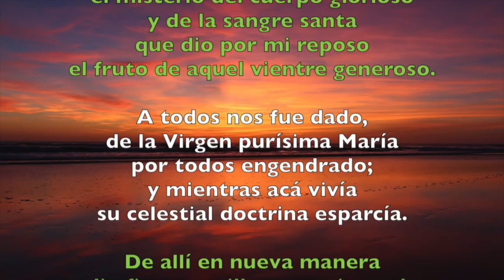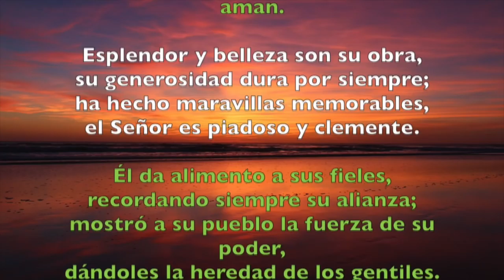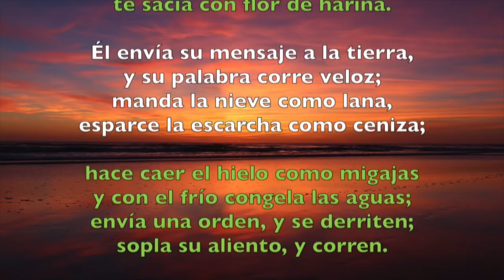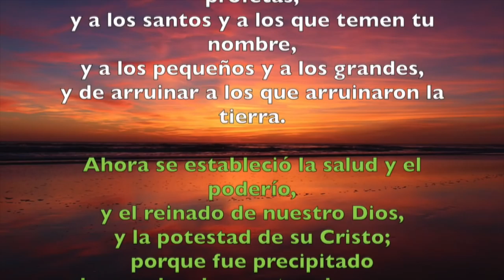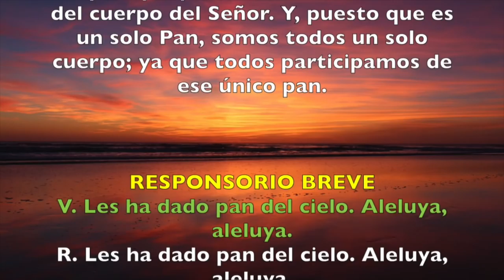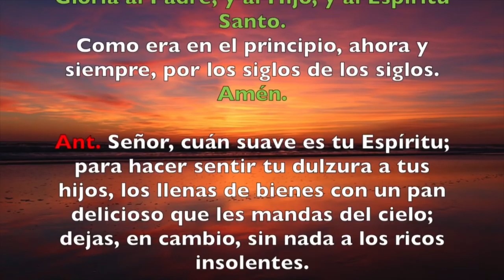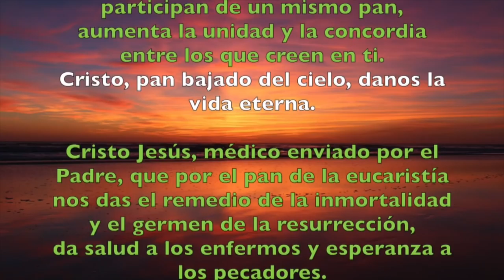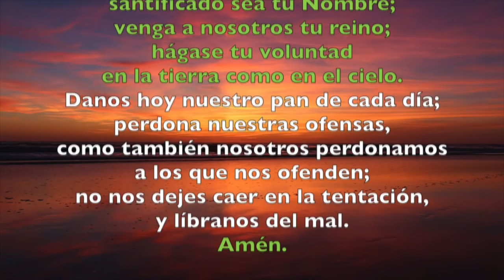Oración de la tarde (Vísperas), MIÉRCOLES VIII semana T. Ordinario | Padre Sam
Liturgia de las Horas, Miercoles 30 de Mayo 2018.